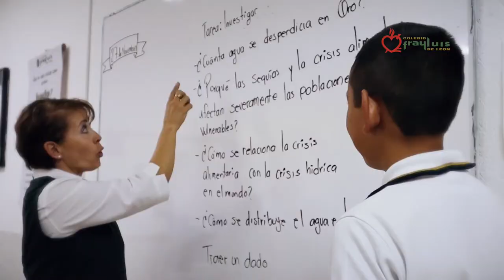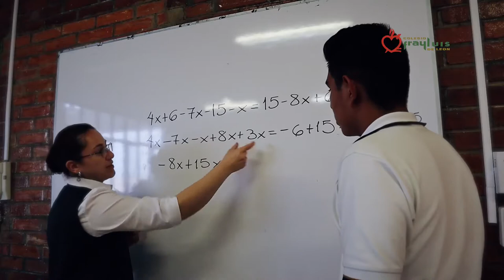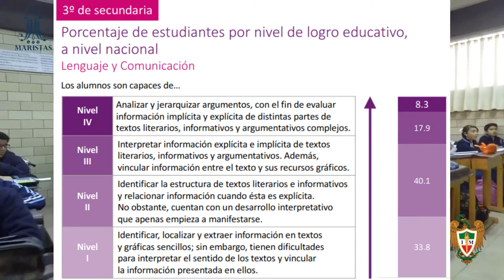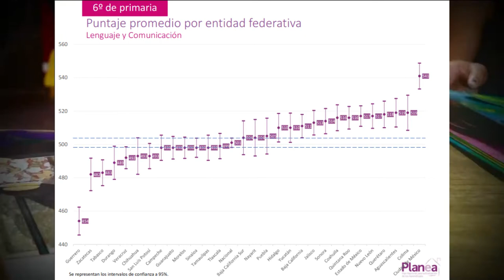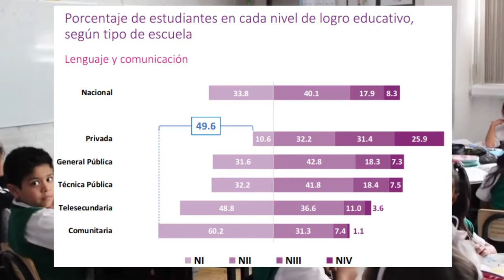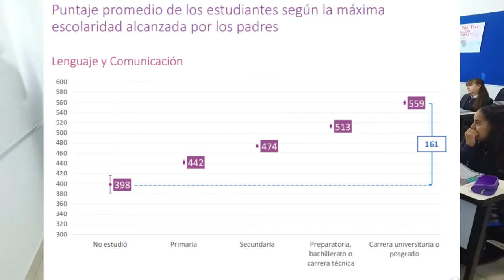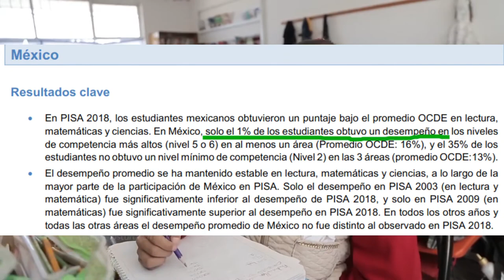✏️ Estados con el mejor nivel educativo en México 📓 🏫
Aquí se muestran los estados con los mejores resultados académicos en México, para las personas que buscan dónde estudiar en un futuro.

FUENTES:

Primaria:

y
Secundaria: